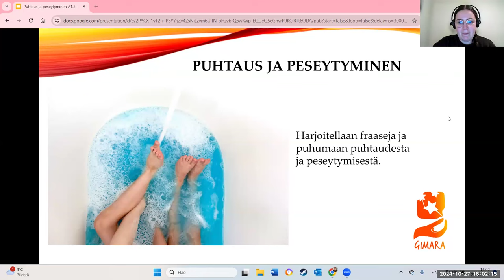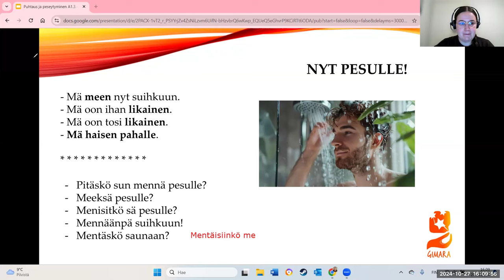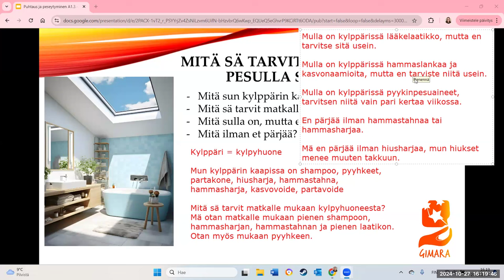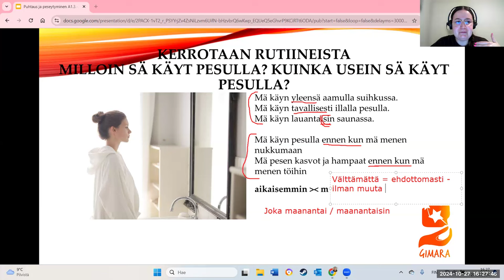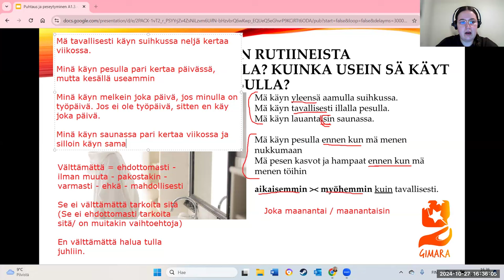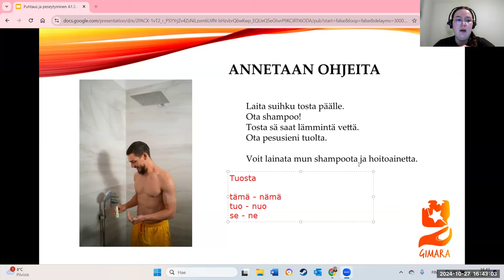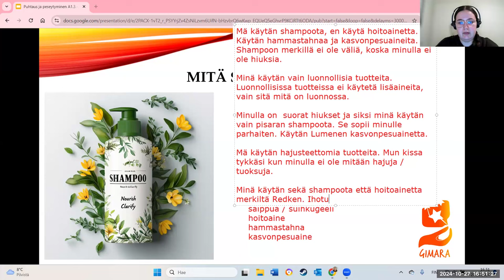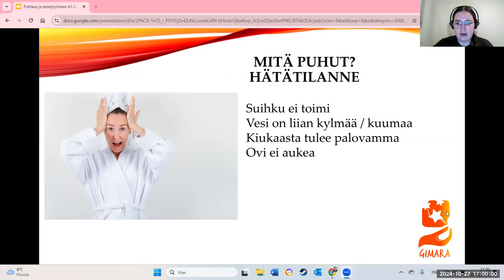Opi suomea! Mennään pesulle! (Beginner 2 - Intermediate)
Teema Theme: Arkipäivä
Osateema Part theme: Puhtaus ja peseytyminen
Taso Level: Beginner 2 - Intermediate